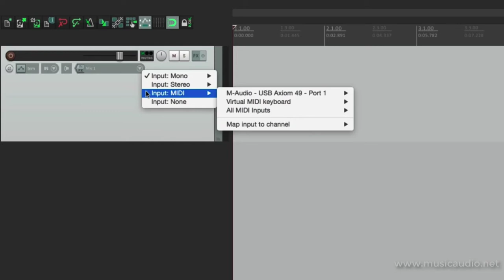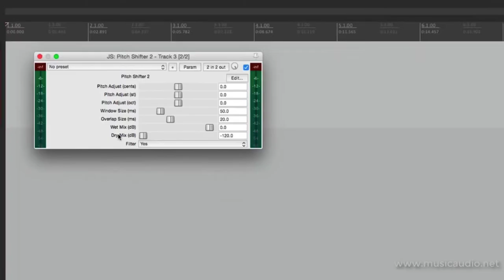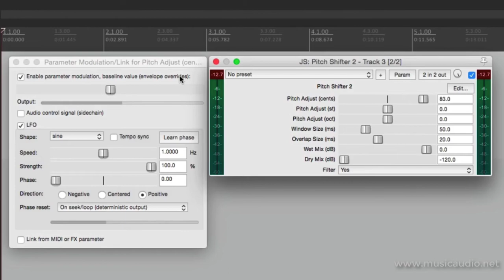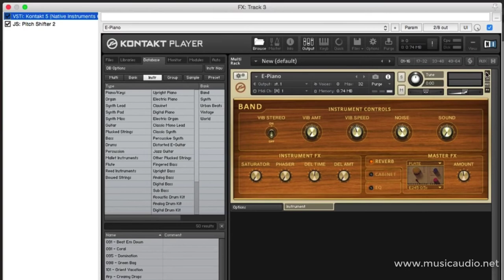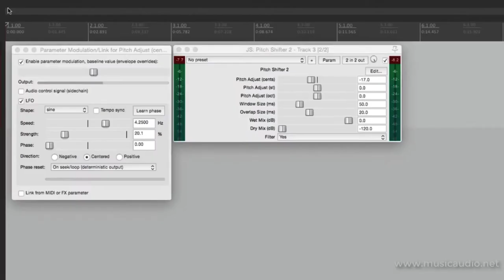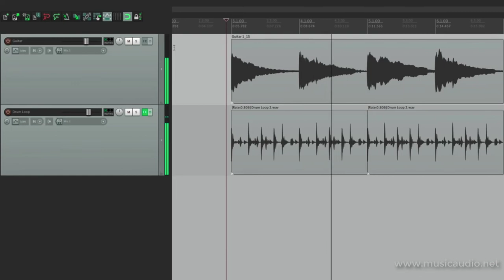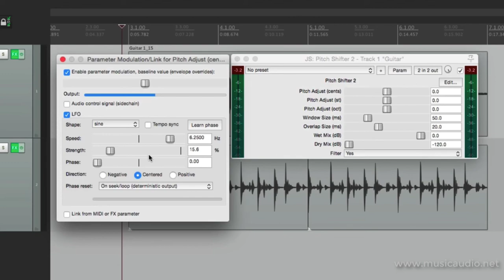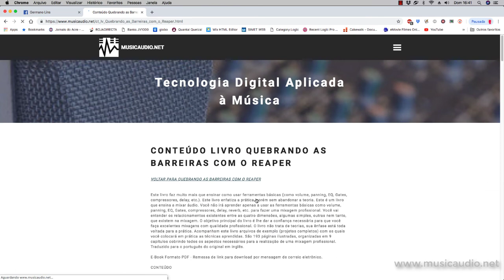Reaper - Efeitos e Plugins - 21 Vibrato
Esta é mais uma série de vídeos dedicada ao Reaper. Efeitos e Plug-ins. São 35 vídeos focados exclusivamente na utilização de efeitos no Reaper.

Os assuntos que abordamos nessa série Reaper - Efeito e Plugins são:

A Janela FX
Equalizar com ReaEQ
ReaEQ - Controles Avançados
Tilt EQ
ReaComp Compressor
ReaXComp Multi-Band Compressor
Parâmetros do Linking ReaXComp
ReaVerb Parte I - Drums
ReaVerb Parte II - Vocais
ReaVerbate - Reverb
ReaDelay - Delay Parte I - Slapback Delay
ReaDelay - Delay Parte II - Musical Delays
Filtered Delays
Delay Throws - Automated Delays
Dynamic Delay
Afinar Vocais com ReaTune
Chorus & Flange FX
Phaser FX (4-Tap Phaser)
Tremolo FX
Vibrato FX
Panning FX e Auto-Panning
Exciter FX
Auto Wah & Dynamic Filter FX
Rotary Speaker (Leslie Effect)
ReaGate - Gate
Criar um Gate em Side-Chain
Criar Ducking usando um Side-Chain Compressor
Criar Ducking usando ReaGate
Converter áudio em MIDI para disparar bateria
ReaVocode
ReaPitch
ReaVoice
Transient Controller
Super 8 Looper
Channel Time Delayer

Neste vigésimo primeiro vídeo mostraremos como configurar, ajustar e aplicar o efeito Vibrato.

Se você está afim de realmente aprender a operar o Reaper, de forma a desfrutar de todo o poder e flexibilidade que esta DAW oferece, adquira a sua documentação em português.

O manual em português do Reaper tem 1238 páginas, organizadas em 23 capítulos. Este manual explica todos os comandos e funções do Reaper 5 que é um software que trabalha com gravação, edição, renderização e reorganização de áudio em várias trilhas. E-Book Formato PDF - Remessa de link para download por mensagem de correio eletrônico.

Leia também o livro Reamix- Quebrando as barreiras com o Reaper. Este livro faz muito mais que ensinar como usar ferramentas básicas (como volume, panning, EQ, Gates, compressores, delay, etc.). Este livro enfatiza a prática, porém sem abandonar a teoria. Este é um livro que ensina a mixar áudio. Você não irá aprender apenas a usar as ferramentas básicas como volume, panning, EQ, Gates, compressores, delay, reverb, etc. para fazer uma mixagem profissional. Você vai entender os relacionamentos existentes entre as quatro dimensões, algumas simples, outras nem tanto, que existem na mixagem. O objetivo principal do livro é lhe dar a confiança necessária para que você faça excelentes mixagens com qualidade profissional. O livro não trata de teorias, sua ênfase está toda voltada para a prática. Acompanham este livro arquivos de exemplo (projetos completos) com os quais você colocará em prática as técnicas aprendidas. São 193 páginas ilustradas, organizadas em 9 capítulos cobrindo todos os aspectos necessários para a realização de uma mixagem profissional. Traduzido para o português do original em inglês.

Além desses dois documentos, você encontra centenas de tutoriais, artigos, dicas, truques, manuais em português de softwares DAW (Logic, Pro Tools, Cubase, Sonar, Reaper), downloads de loops, sequências, beats, plugins, trilhas. Uma seção completa sobre como montar um Home Studio, mostrando como realizar tratamento acústico, análise de softwares e equipamentos. Tudo sobre Tecnologia Digital Aplicada Música e gravação, mixagem e masterização de áudio.
Dúvidas?